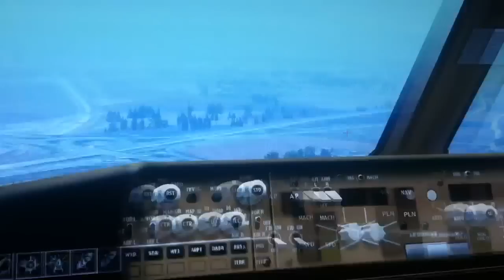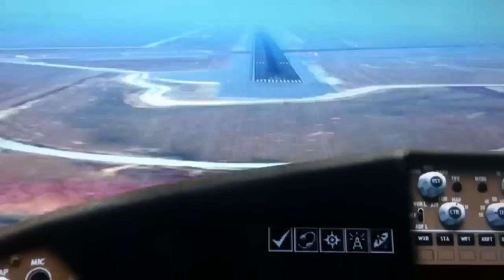777-200 Emirates Ben Gurion Test Landing [HD]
This is a test landing using the IPhone 4 as a recorder.. If you have any comments just post them below. Manual Landing in bad weather, raining, low visibility.

Scenery: Aerosoft Ben Gurion X